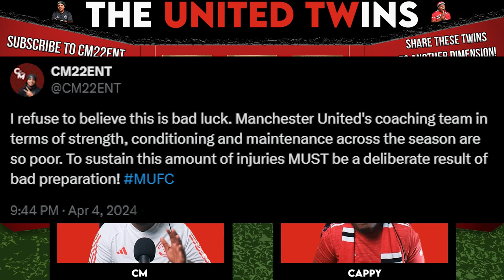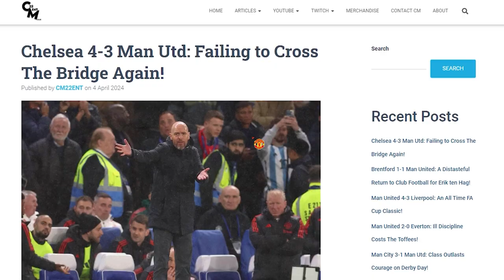WE COLLAPSED AT THE END 🤨 | Chelsea 4-3 Man Utd Match Reaction | The United Twins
The United Twins react to Manchester United's lacklustre return fixture after the international break against Brentford... 🔴